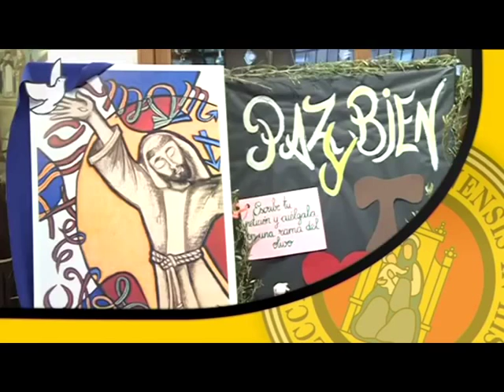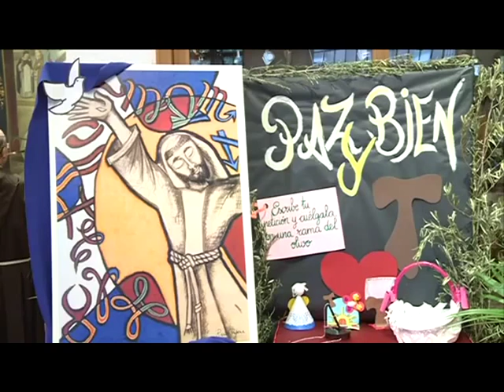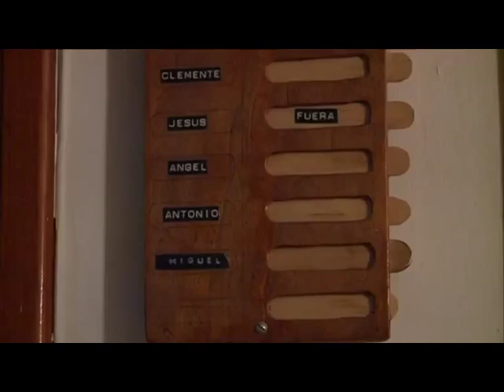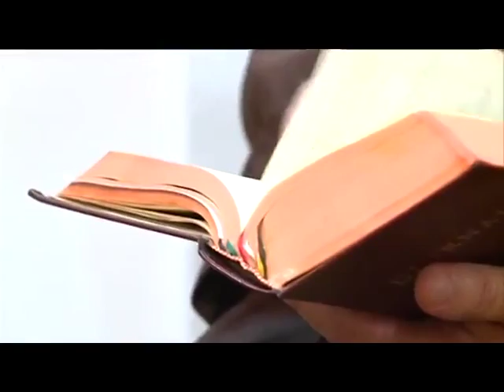Hermanos Capuchinos de Murcia: Una vida consagrada